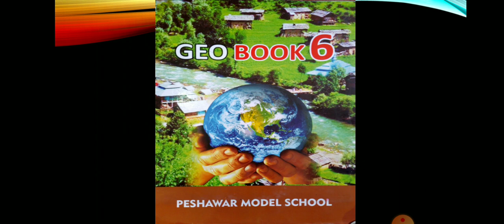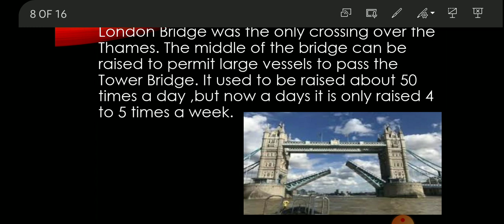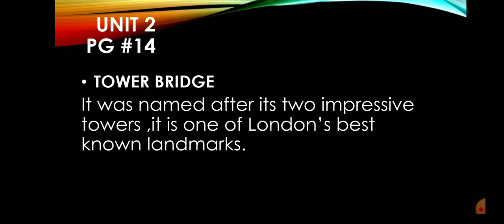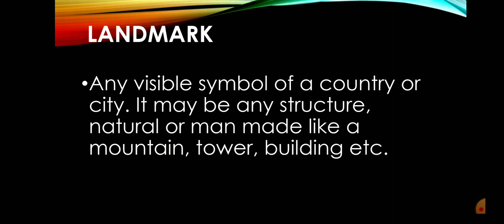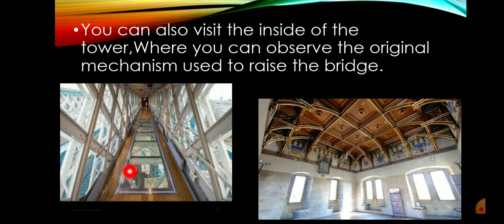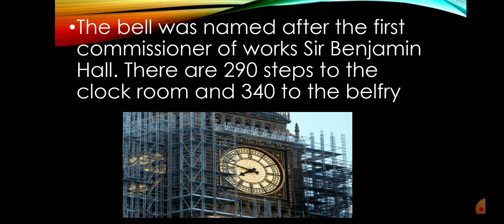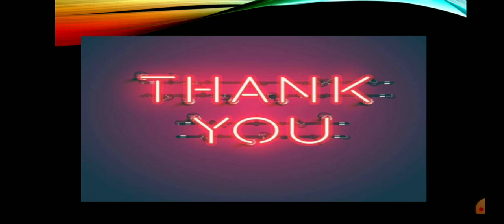Geo lecture 3 for Class VI (10-6-2021)